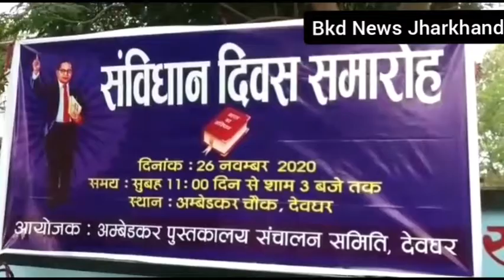देवघर अम्बेडकर पुस्तकालय में संविधान दिवस के अवसर पर संविधान सभा का आयोजन